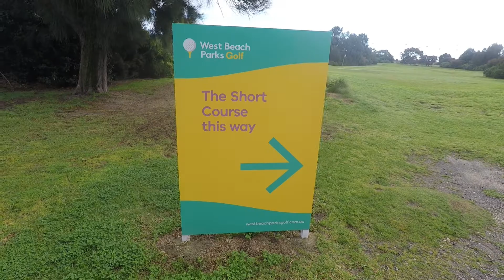First 1v1 6 Holes Match Play!